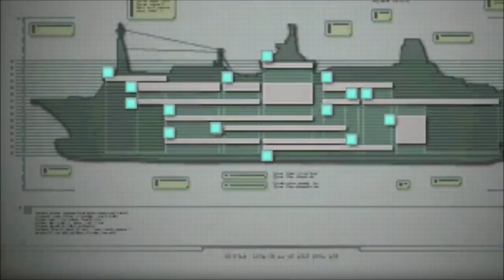＊１０ バイオハザードリベレーションズ★キャンペーンchocomintストーリー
今回は、キース＆クエントからの始まり♪
この仲良しセット！お好きな方も多いんじゃないでしょうか♪
ジルはとうとう船底へ|дﾟ)♡

よろしくお願いします(*´з`)